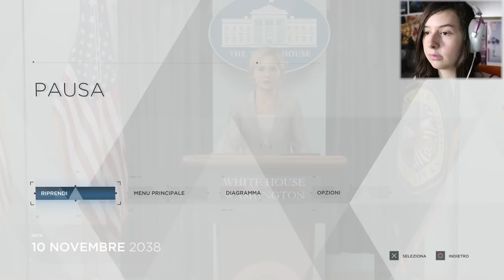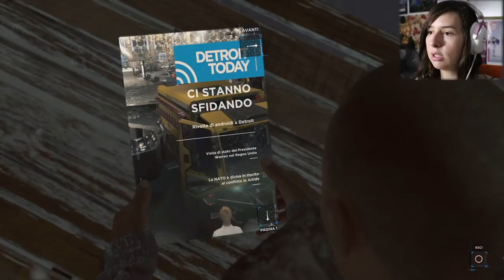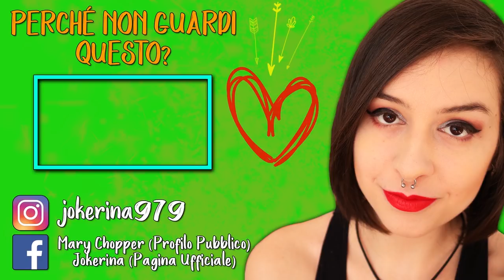IL MOMENTO DELLA VERITÀ | DETROIT BECOME HUMAN #16